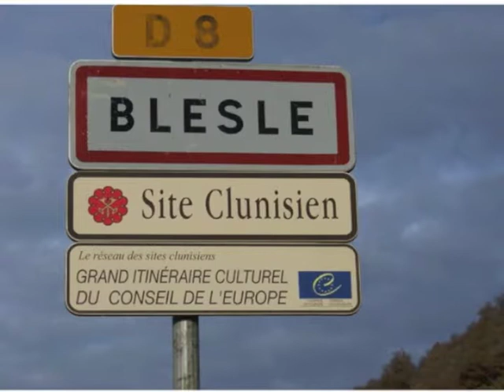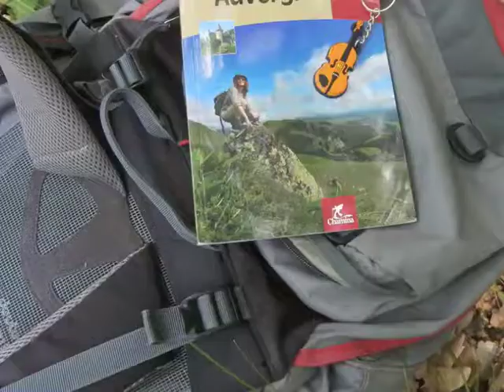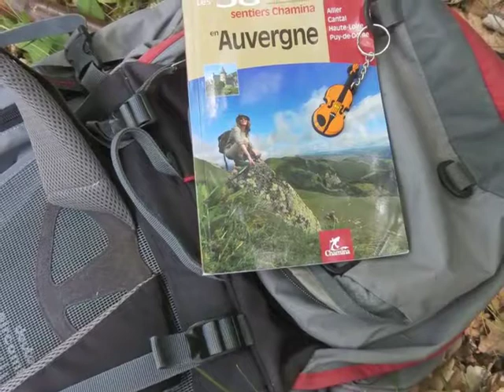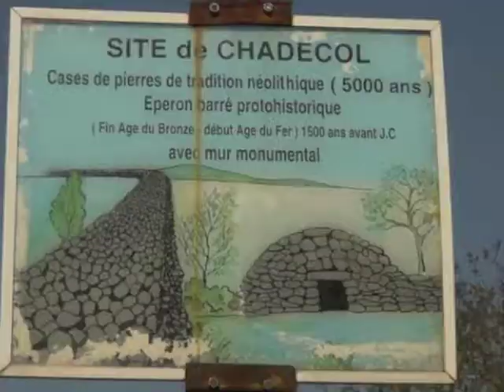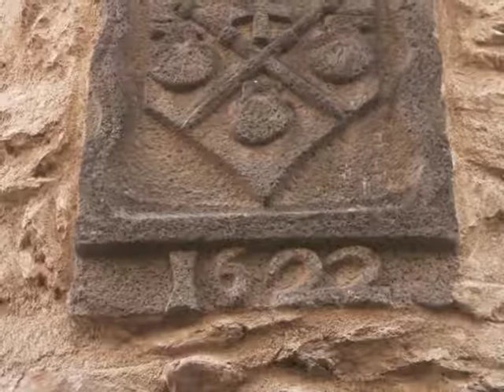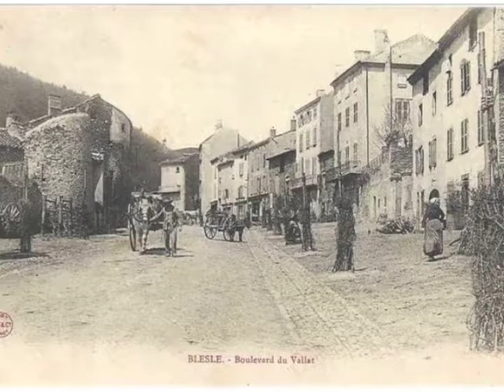Vias/Violonaires 9 : Léon Mazières, le Violonaire de Blesle (43)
Léon Maziéres (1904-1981) est un violoneux/Violonaire populaire traditionnel d'Auvergne.
Ces enregistrements montrent sa cadence dynamique pour les danses du pays de Blesle (43).
"Léon Mazières était un violoneux de Blesle (Haute-Loire).

Il serait né vers 1904 et mort vers 1981.

Il aurait été originaire de Saint-Just-près-Brioude et serait venu se marier dans le hameau de Terret à Blesle.

Jean-François Dutertre, dans le rapport d'une enquête menée en juillet 1973, nous apprend que Léon Mazières « avait la particularité, comme c'est assez fréquent, d'utiliser du câble de bicyclette détorsadé comme chanterelle. »

François Dorel nous parle de ce violoneux ainsi : « Son jeu était plaisant, il montait parfois en 2e position… »

Il a notamment été enregistré le 25 septembre 1971 par Catherine Perrier, John Wright, Emmanuel Lazinier et Mary Faith.

Dans le livre “Violon Populaire : le Caméléon Merveilleux”, John Wright, interviewé par Jean-François Vrod, nous raconte : « Quant à Léon Mazières, il avait un jeu plus monodiques et jouait souvent ses bourrées et ses valses en Ré tout en montant volontiers en troisème position pour la partie haute. C'était un jeu brillant, plus dans le style qu'on trouve souvent chez les violoneux de l'Ouest. Joseph Perrier aussi est plutôt dans cette tradition. »